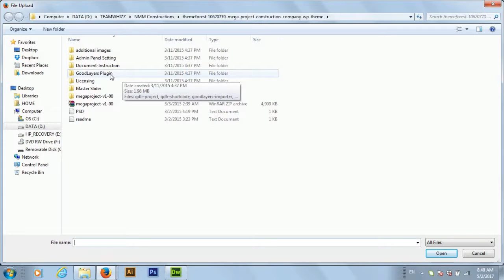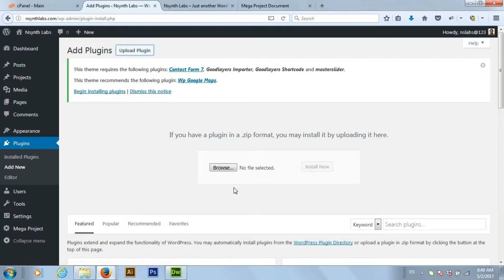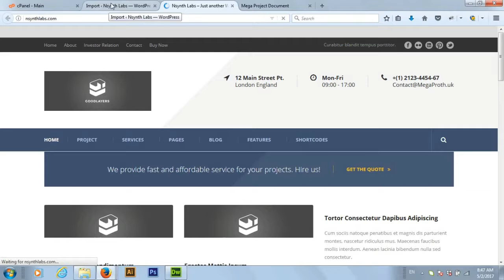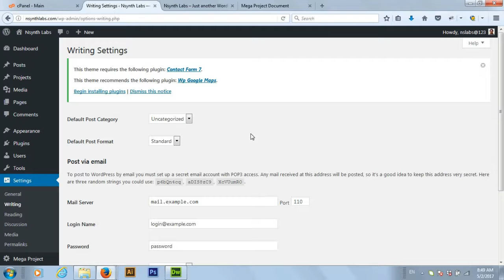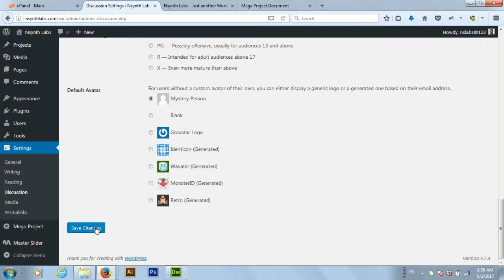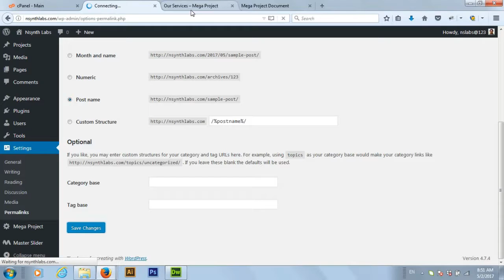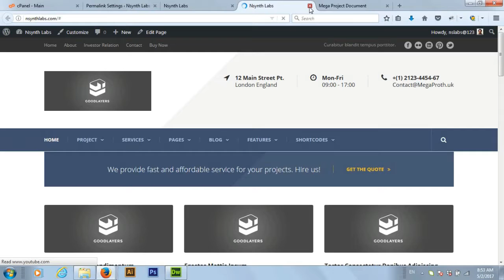How to Install Plugins and Demo content in Word Press site || kalamata Info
In this video we can learn how to install plugins, demo content and custmization entire word press theme.

Kalamata Info is a fully education web designing, graphic designing, advertising and multimedia releated channel. kalamata Info will provide complete tutorials about web designing, graphic designing, video editing, html with css, computer technology and fully educational tutorials about all...